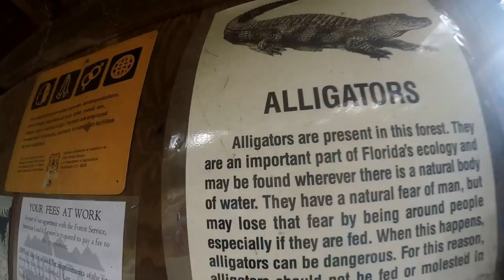Alexander and Salt springs freediving (HD)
Exploring Alexander and Salt springs in Ocala FL.